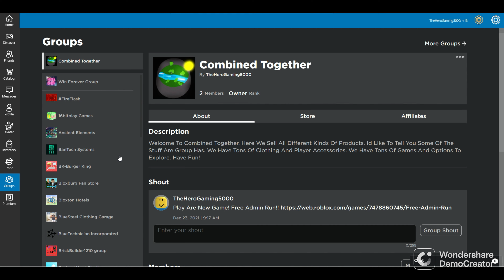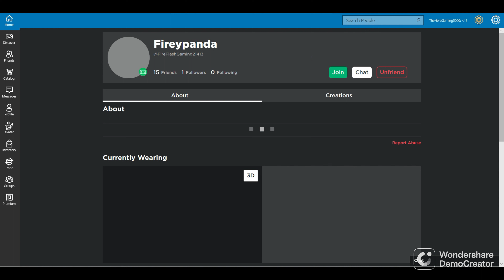Before The Roblox BedWars Update...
OOOOMMMMMGGGGG
Cool!